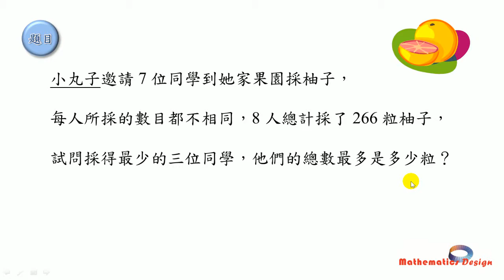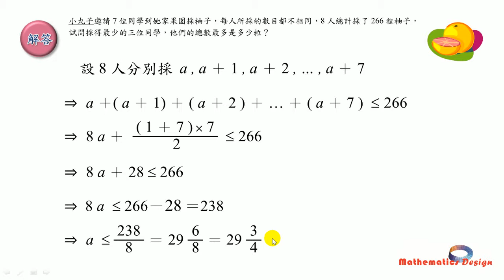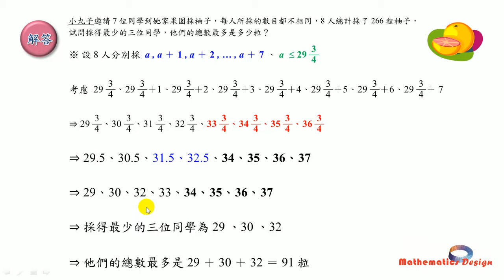勘誤影片3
主題54：求整數解
標準題的修正影片